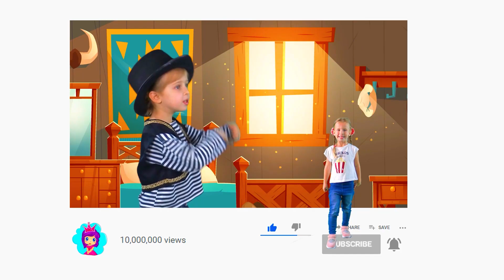Jack und die Bohnenstange | Märchen für Kinder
Jack und die Bohnenstange. Dies ist eines der beliebtesten Märchen für Kinder! Genießen Sie diese erstaunliche Geschichte auf dem Kanal "Märchen für Kinder".

and is used under the license for the GT Channel company